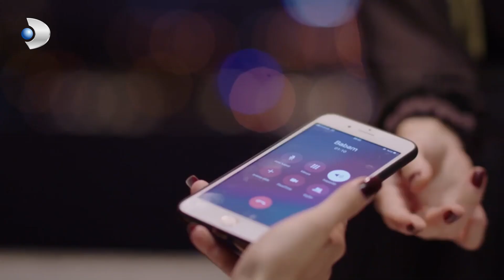Nedim Hayattan Zevk Almaya Başlıyor! - Zalim İstanbul 17.Bölüm